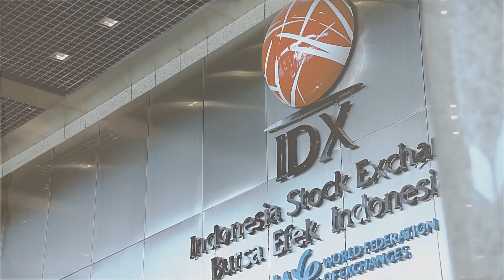Opening dan Ceremony Cuanpionship 2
BNI Sekuritas telah melaksanakan Press Conference di Bursa Efek Indonesia sebagai tanda telah berlangsunya Launching BIONS Cuanpionship 2. Acara ini menjadi sorotan utama, dihadiri oleh lebih dari 20 media.

Dalam Press Conference ini, BNI Sekuritas dengan penuh semangat memperkenalkan Cuanpionship 2 dan mengajak para investor untuk menjadi Cuanpions. Kesempatan ini kembali hadir dengan total hadiah Rp 1 Miliar!

Bergabunglah dalam kompetisi trading saham Cuanpionship dari BNI Sekuritas. Legendary, Victory, atau Fantasy Class? Temukan kategori yang sesuai dengan asetmu. Hadiah menarik setiap bulan dan Grand Prize yang spektakuler menantimu. Jadilah Cuanpions berikutnya!